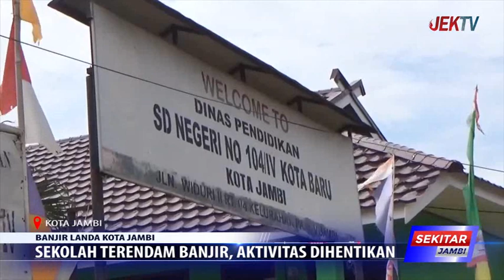SEKOLAH TERENDAM BANJIR, AKTIVITAS DIHENTIKAN